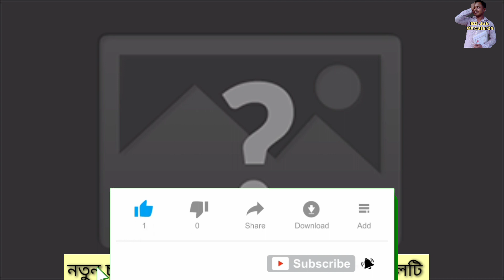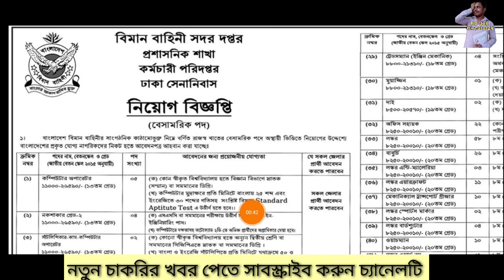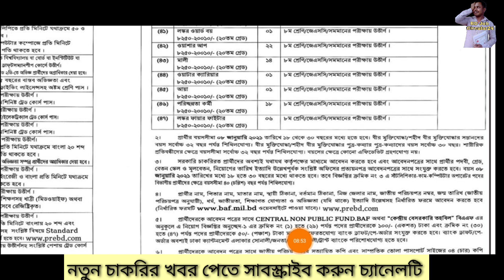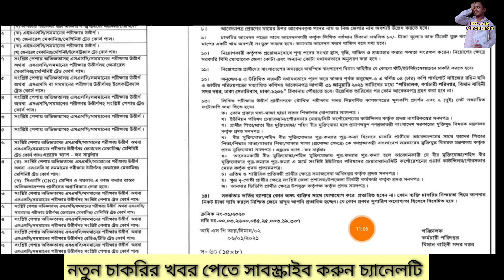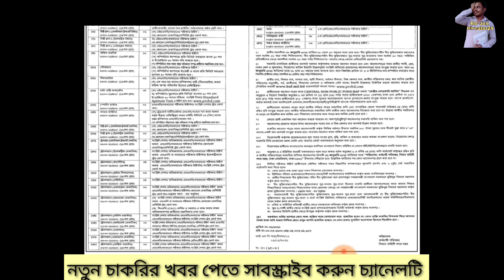বাংলাদেশ বিমান বাহিনীতে বিশাল নিয়োগ বিজ্ঞপ্তি 2021. Bangladesh Air Force job circular 2021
আসসালামুআলাইকুম,

📺📺বর্তমানে বিভিন্ন কারনে অনেক চ্যানেল ডিলিট হয়ে যাচ্ছে। এজন্য আমি নতুন একটি চ্যানেল খুলেছি, যাতে কোন কারণে যদি চ্যানেলটি ডিলিট হয়ে যায়। আপনাদের আমি হারাতে চাই না।
👮‍♂️সেনাবাহিনীতে অসামরিক নিয়োগ 2021. কোন পদের কোন কাজ এবং আবেদন করার ঠিকানা সহ পূর্ণাঙ্গ আলোচনা নিচের ভিডিওতে👇👇
👮‍♂NSI  বিশাল নিয়োগ 2021. বিগত সালের পরীক্ষার প্রশ্নসহ, লিখিত পরীক্ষায় A টু Z সাজেশন দেখে নিন👉

👮‍♂️বাংলাদেশ নৌবাহিনীতে আবারো নতুন নিয়োগ বিজ্ঞপ্তি 2021.প্রকাশ:02/01/2020. Officers post.Bangladesh Navy job circular 2021. সম্পূর্ণ ক্লিয়ার সার্কুলারটি দেখতে নিচের লিংকে ক্লিক করুন 👇👇👇
👮‍♂️NSI ওয়াচার কনস্টেবল বিশাল নিয়োগ 2021. নিয়োগ কি ভুয়া? বেতন কত? কাজ কি? বিস্তারিত জানুন ভিডিওতে।
👮‍♂️সেনাবাহিনীতে সৈনিক পদে নিয়োগ 2020. যারা আবেদনে ভুল করেছেন তারা এখনই সংশোধন করে নিন. নিচের লিঙ্কে ক্লিক করে👇 👮‍♂️

👮‍♂️সেনাবাহিনী সৈনিক পদে 2020 সালে লিখিত পরীক্ষায় কি কি আসতে পারে A টু Z জেনে নিন. 100% কমন👇
👮‍♂️সেনাবাহিনী সৈনিক পদে নিয়োগ 2020. কিভাবে আবেদন করবেন? আবেদনে ভুল হলে কি করবেন? বিস্তারিত জানুন এখনই👇

ধন্যবাদ.